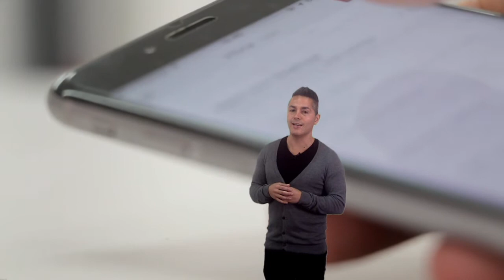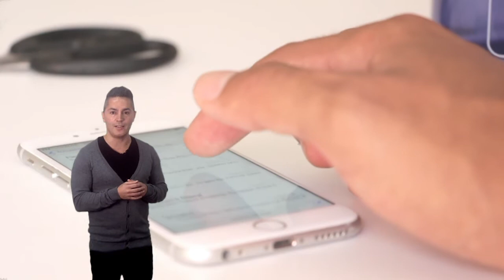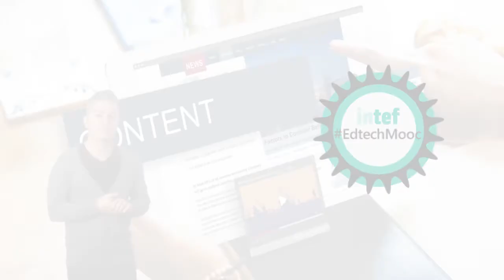Tráiler de "Liderazgo en tecnología educativa"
Tráiler del MOOC de aprendeINTEF "Liderazgo en tecnología educativa" EdtechMooc. Para más información, visita